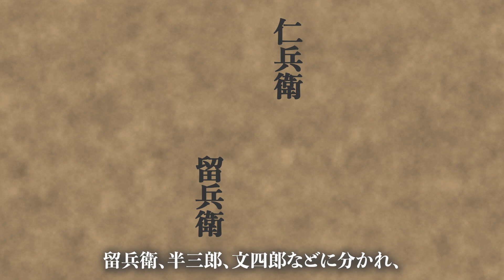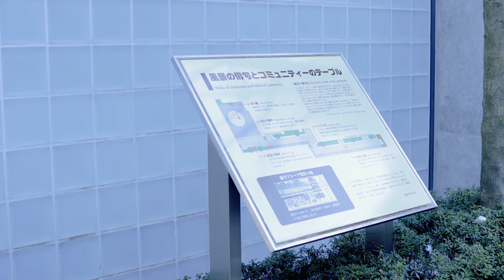綿半グループ 創業からの歩み 創業編